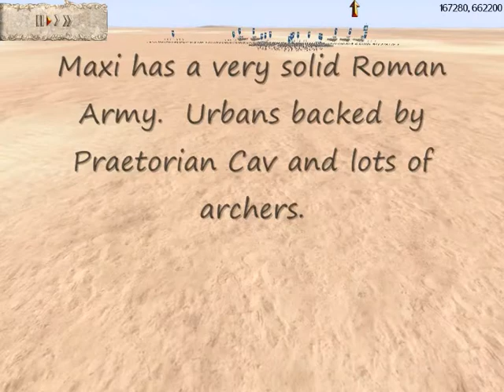Raptor Vs ({Xll-FULMINATA}|MaxiMoX|) / Rome Vs Rome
Raptor Vs ({Xll-FULMINATA}|MaxiMoX|) / CWB rules - 20 K /
Raptor Julii = 6 Urbans+6 Praet. cav+6 Roman arch.+2 Peasant units /
MaxiMox Scipii = 6 Urbans+5 Praet. cav+1 Cav Aux.+4 Roman arch.+2 Archer Aux.+1 Town watch+ 1 Peasant /